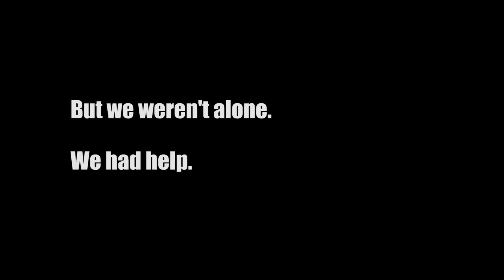Ushering in the New Year